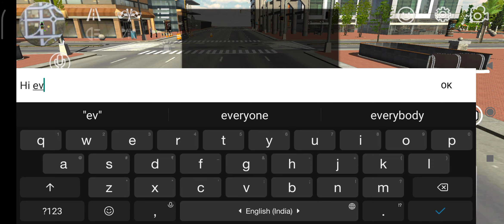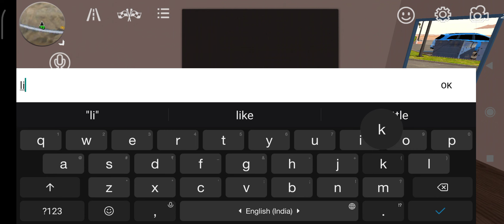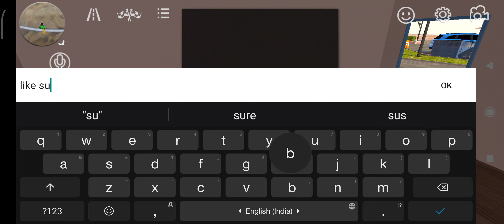A ride to desert with my friends